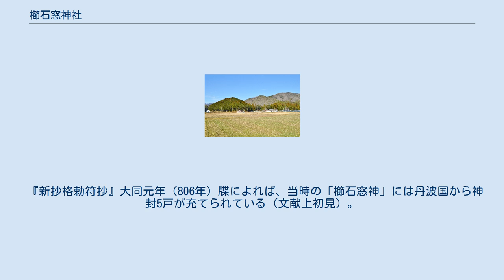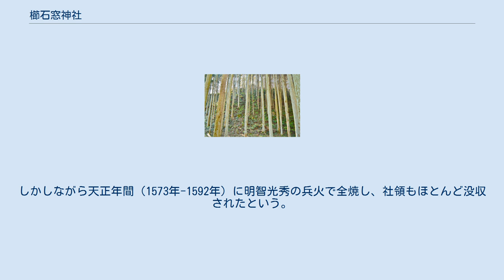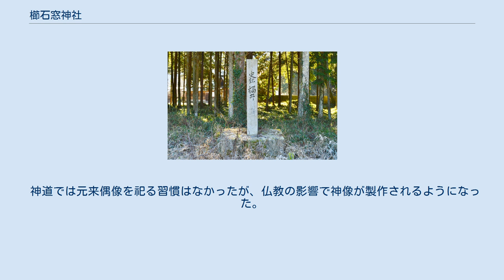櫛石窓神社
一の鳥居 櫛石窓神社（くしいわまどじんじゃ）は、兵庫県丹波篠山市福井にある神社。
 祭神とする櫛石窓神・豊石窓神に関して、史書では櫛石窓神社自体に関するもの以外に次の記載が知られる。
 これらの史料に対して、その内容と櫛石窓神社との関係は明らかでないが、江戸時代の『神名帳考証』では内裏の各門の上に祀られた櫛石窓神・豊石窓神の本社は丹波国の当社である、と考察されている。
 『新抄格勅符抄』大同元年（806年）牒によれば、当時の「櫛石窓神」には丹波国から神封5戸が充てられている（文献上初見）。
 延長5年（927年）成立の『延喜式』神名帳では丹波国多紀郡に「櫛石窓神社二座 並名神大」と記載され、2座が名神大社に列している。
また、平安時代中期-末期頃の作と見られる神像3躯（国の重要文化財）が現在まで伝世される。
 中世には「大芋社」と見える。
また、応仁の乱ののち度々戦火に遭い、永禄10年（1567年）に再建された。
しかしながら天正年間（1573年-1592年）に明智光秀の兵火で全焼し、社領もほとんど没収されたという。
 近世の造営を伝える棟札には、寛文3年（1663年）の本殿造営時、安永4年（1775年）の拝殿造営時のものがある。
近世には「櫛岩窓大明神」と呼ばれ、「大宮寺」という神宮寺もあった。
 明治6年（1873年）、近代社格制度において村社に列し、明治37年（1904年）に県社に昇格した。
 本殿 現在の本殿は昭和34年（1959年）の造営。
かつて社殿のそばには「福井」と呼ばれる霊泉が存在し、付近の地名の由来ともなっている。
 また、社殿後方には「宮山」と呼ばれる高さ約30メートルの丘がある。
宮山の頂上付近には「霊岩（みたまいわ）」という磐座が残り、古代祭祀の名残を現代に伝えている。
 神道では元来偶像を祀る習慣はなかったが、仏教の影響で神像が製作されるようになった。
神像の製作は文献上は8世紀からみられるが、現存遺品があるのは平安時代初期以降である。
当社の像は古い神像の特徴を有しており、平安時代中期から末期の造像と見られている。
なお、櫛石窓命坐像・豊石窓命坐像は1981年12月から1982年4月までの間（日付の特定不能）に盗難に遭っている。